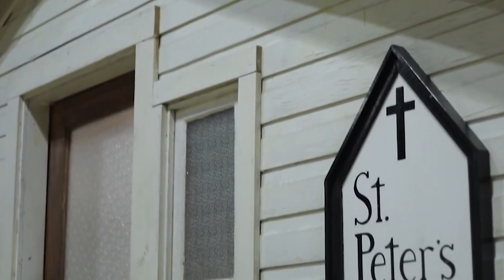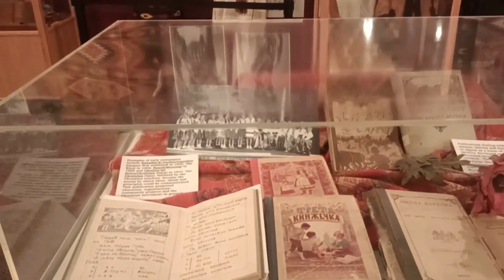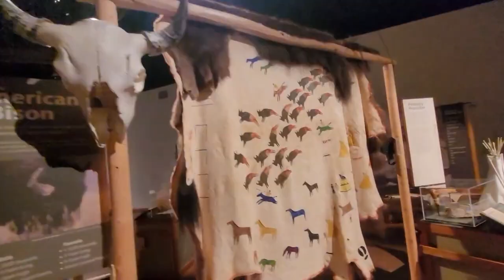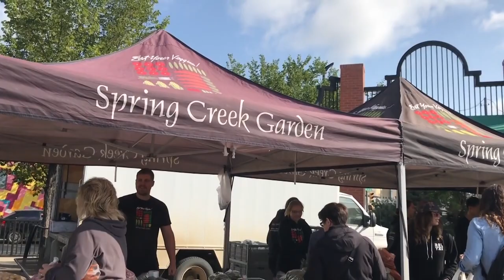TOP 10 Things to do in Saskatoon, Saskatchewan 2023!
Saskatoon, Saskatchewan is an amazing place to visit in Saskatchewan. If you want to know top 10 what to do in Saskatoon or you need a travel guide, please keep watching.

5. Visit Wanuskewin Heritage Park: Wanuskewin Heritage Park, located just outside Saskatoon, is a must-visit attraction for anyone interested in the history and culture of the Indigenous peoples of the Canadian Prairies. The park offers interactive exhibits, guided tours, and cultural performances that showcase the rich traditions of the region's First Nations peoples. Visitors can explore the park's scenic trails and learn about the significance of the site as a gathering place for thousands of years.

4. Explore the Broadway Avenue district: Exploring the Broadway Avenue district in Saskatoon is a must-do for any visitor to the city. This trendy and vibrant neighborhood offers a great selection of restaurants, cafes, and shops, as well as a bustling nightlife scene. The area also features beautiful heritage buildings, street art, and a lively community atmosphere. Whether you're looking for a great meal, a unique shopping experience, or just want to soak up the local culture, Broadway Avenue is the perfect destination.

3. Take a trip to the Beaver Creek Conservation Area: The Beaver Creek Conservation Area in Saskatoon, Saskatchewan is a beautiful natural oasis that offers a great escape from the city. This peaceful and serene area features walking trails, a boardwalk, and stunning views of the wetlands and prairie grasses. Visitors can spot a variety of wildlife, including birds, deer, and coyotes, and learn about the area's rich history and ecology.

2. Visit the Saskatoon Farmers' Market: The Saskatoon Farmers' Market is a vibrant and bustling market that offers a wide variety of locally produced foods, crafts, and artisanal goods. It's a great place to discover the flavors of Saskatoon and to support local farmers and artisans. The market offers a welcoming and lively atmosphere, and visitors can sample delicious foods, shop for unique products, and enjoy live music and entertainment. Whether you're a foodie or just looking for a fun and authentic Saskatoon experience, the Saskatoon Farmers' Market is definitely worth a visit.

1. Attend a concert or event at TCU Place: If you're looking for entertainment in Saskatoon, attending a concert or event at TCU Place is a must-do. This versatile venue has hosted a wide range of events, from musical performances to Broadway shows and conferences. With top-notch acoustics and state-of-the-art technology, the venue offers an immersive experience that will leave you thoroughly entertained. Plus, its central location and ample parking make it easily accessible for locals and visitors alike.